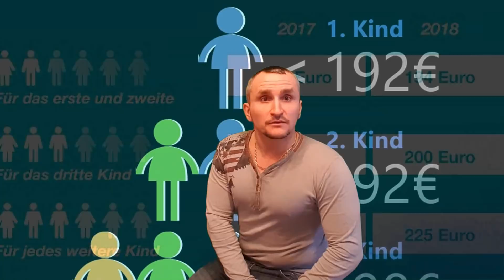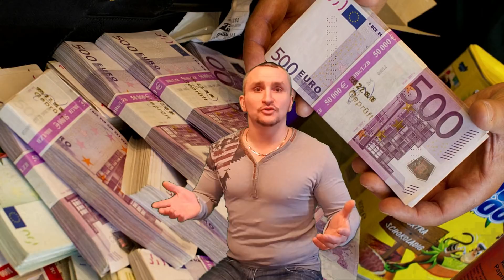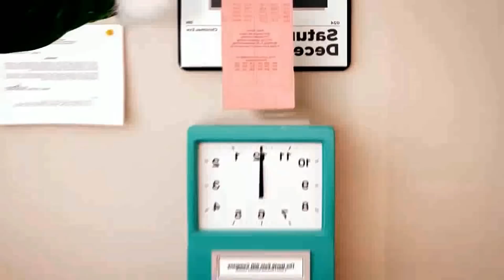Что изменится 2018 в Германии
Что в Германии изменится в 2018 ? Жизнь в Германии станет дороже, отменят наличку или или ?

После просмотра видео оставьте пожалуйста свой комментарий или опубликуйте ссылку на данный видео на своих страницах в соц. сетях. Спасибо

Для СМИ и любых информационных площадок:
но только с указанием моего авторства Владимир Брейзе  и ссылкой на это видео или канал Владимир Брейзе.